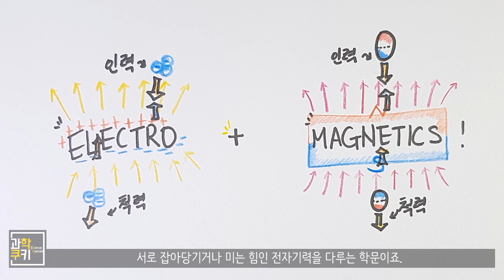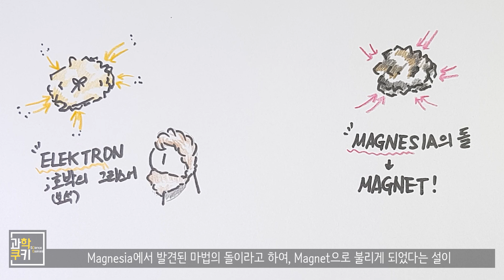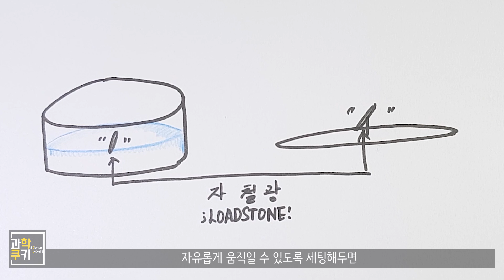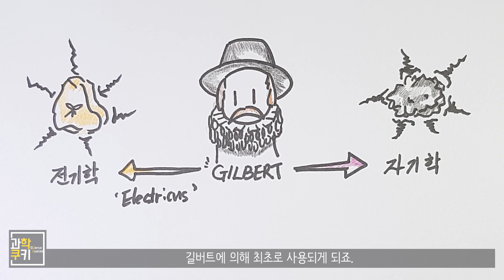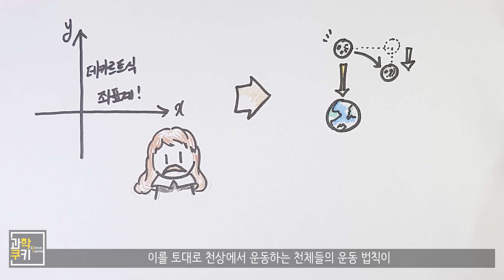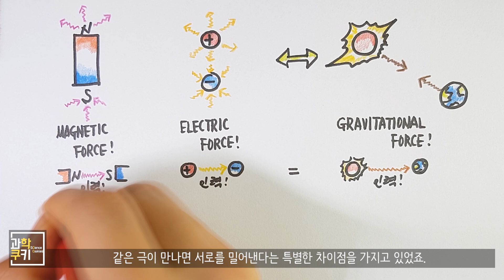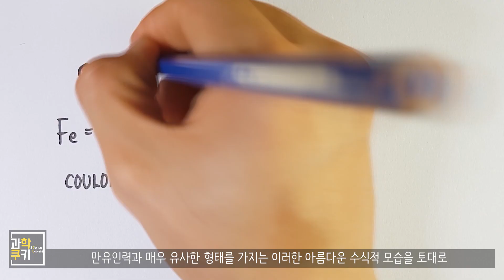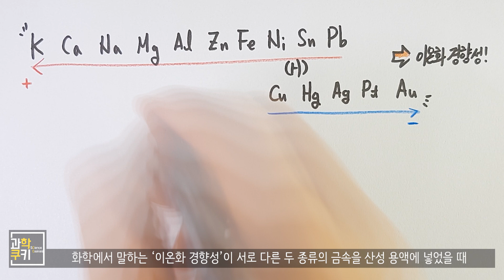인류가 지배한, 유일한 힘에 관한 역사 이야기! - 전자기학 Part 1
드디어 본격적으로 시작된, 인류가 완벽하게 이해하여 지배할 수 있게 된 힘에 관한 이야기, 전자기학의 역사 이야기를 들어가게 되었습니다!

총 3편으로 계획되어 있는 전자기학 역사 이야기 중 첫번째 이야기, 인류가 전기학과 자기학에 관심을 가지게 된 스토리를 과학쿠키를 통해 만나보시죠!

※ 투네이션 후원을 통해 도움을 주신 고마우신 분들!

Shooting Info

Under Cover
Destination Unknown
Cast of Pods
Morning Stroll
National Experss
Boardroom Theme